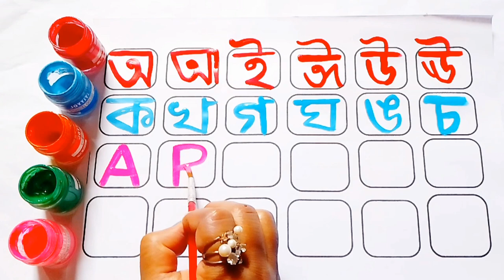বাংলা স্বরবর্ণ ব্যঞ্জনবর্ণ | অ আ ই | ক খ গ দিয়ে বাক্য রচনা | Bangla Bornomala Writing | Counting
bangla bornomala
pora lekha
lekha pora
bangla chora
banjonborno
sorborno
banjonborno sorborno bangla
bangla soroborno
bengali alphabet
bengali bornomala